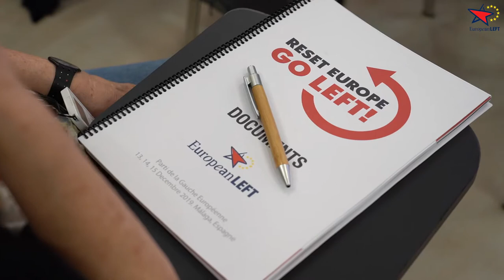Francois D'agostino (PCWB)